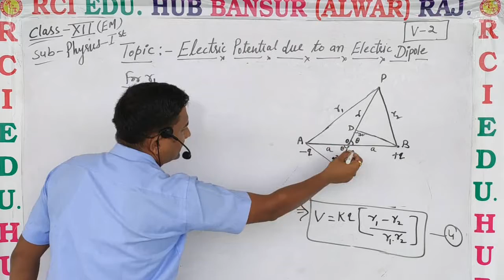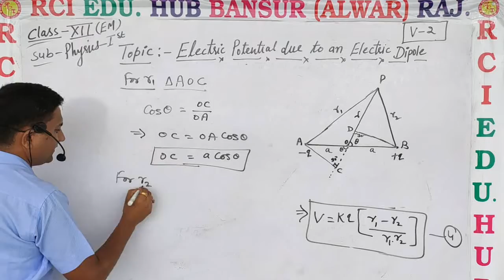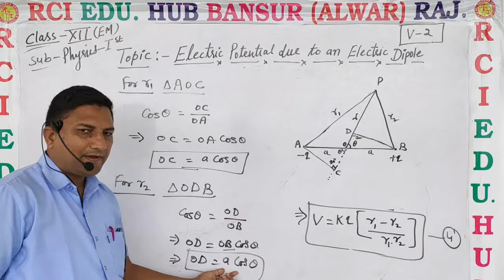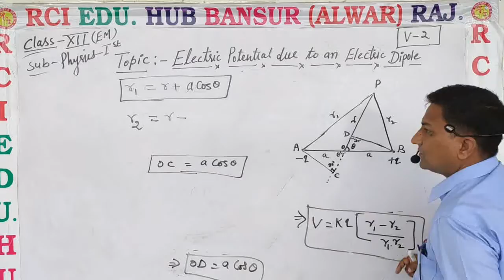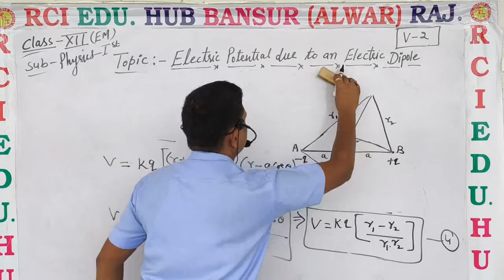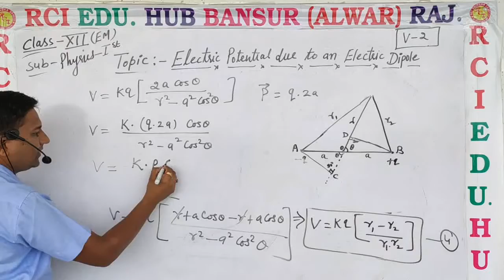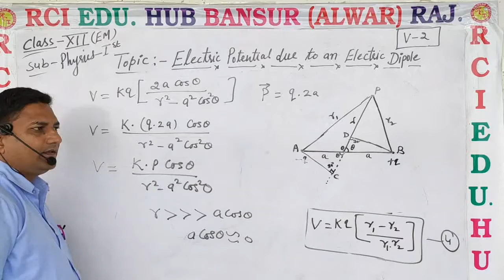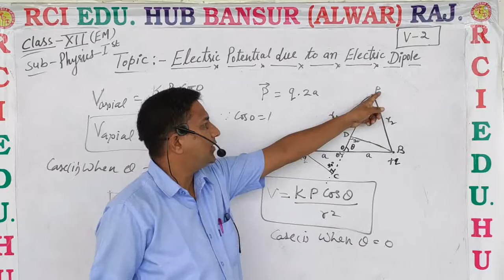12EM Electric potential due to an electric dipole part 2 ll Rci Edu. Hub Bansur Alwar Raj.